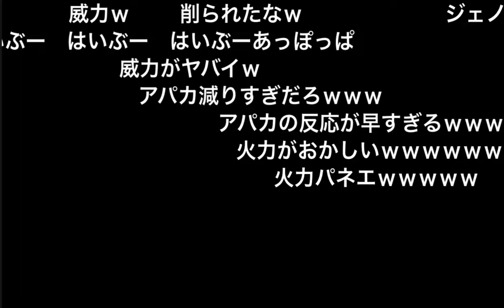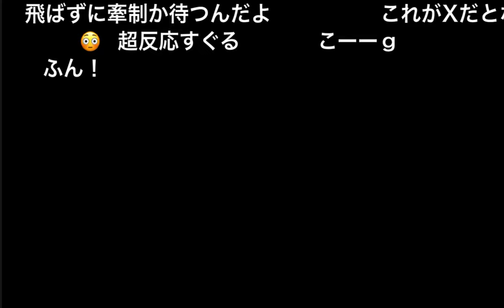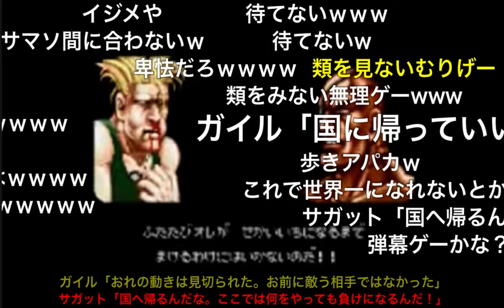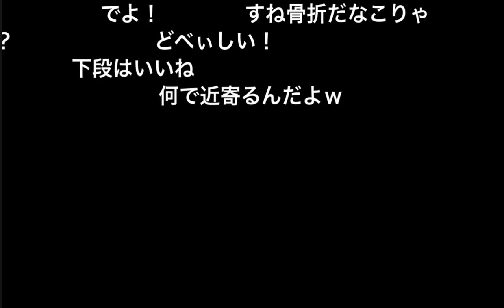ターボ10最高難度のサガットと戦ってみた（コメ付き）